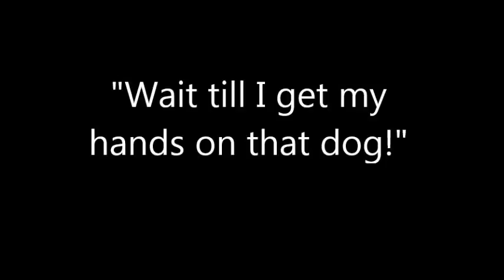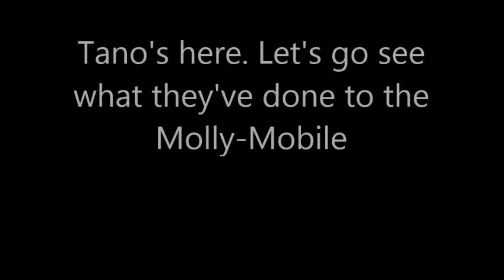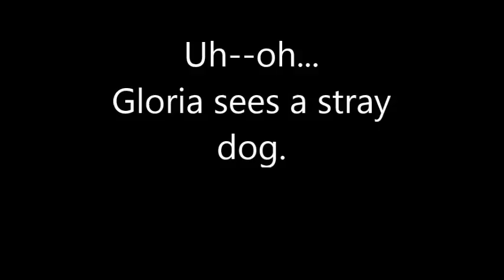The Great Molly-Mobile Makeover - 13 "Molly, Give me that ball!"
1. Chasing Molly
2. Checking the progress of the Molly-Mobile
3. Gloria growls. Philippine Television Appearances